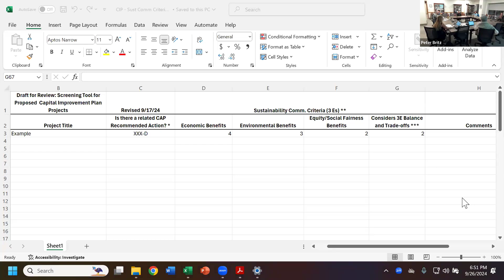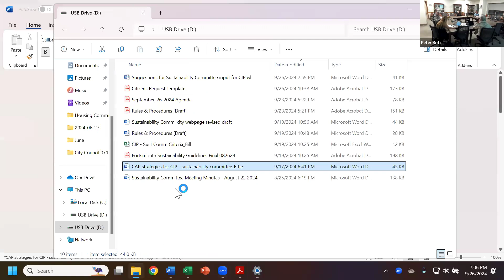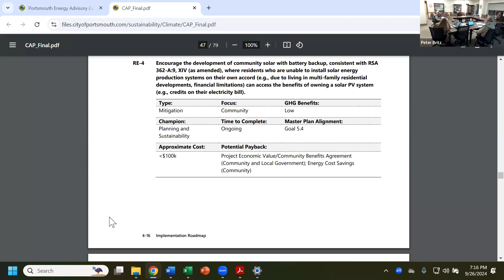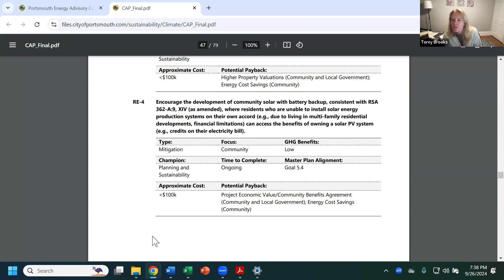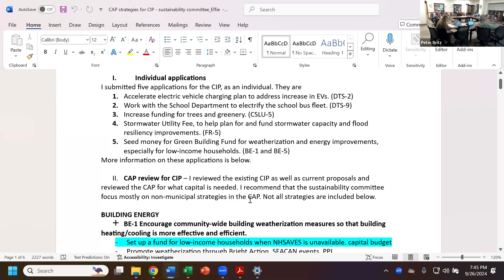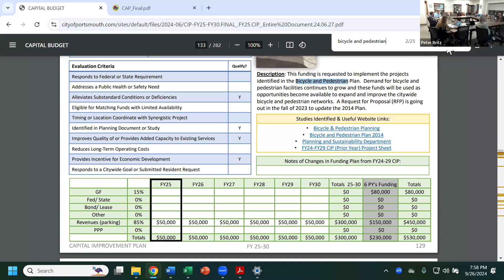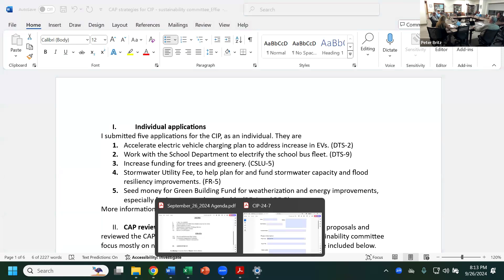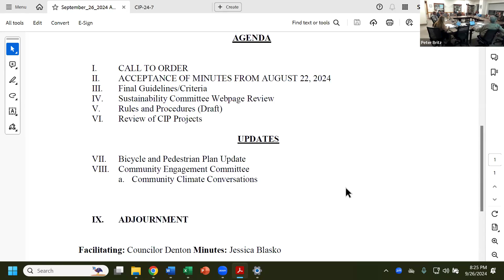9.26.2024 Sustainability Committee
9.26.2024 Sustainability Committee